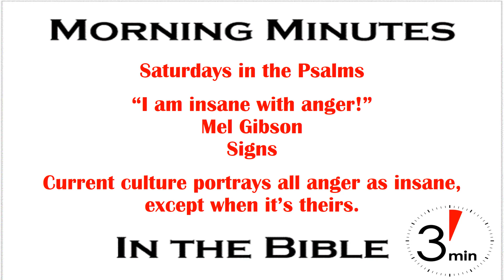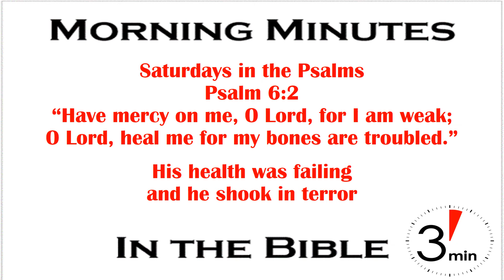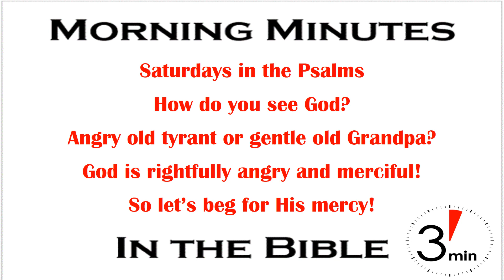A Righteously Angry God Psalm 6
“I am insane with anger!” As far as threats go, that‘s probably not the one to yell out when you think an intruder is attempting to break into your house. Yet that’s the best the Mel Gibson character could come up with on the spur of the moment in the movie “Signs”. Not surprising though, since he was playing the character of a mild mannered priest. It brought a chuckle in an otherwise white knuckle movie.

Nor is it surprising since it reflects our current culture, one that sees anger as an evil emotion that must never be unleashed. Except when unleashed in raw violence against culturally appropriate targets. In other words, the arbiters of righteous anger willingly use it as an effective weapon against others for their own gain. By the way this sword cuts both ways so don’t assume I’m pointing this rhetorical sword at “them”, whoever the “them” may be. I could be pointing it at myself and you.

Today’s Saturdays in the Psalms on Morning Minutes in the Bible turns to a Psalm of David which recognizes the only truly righteous anger that comes from God. Psalm 6 begins with, “LORD, do not rebuke me in Your anger, nor discipline me in Your wrath.” While we don’t know the specific situation he’s in. this Psalm shows David is fully aware that his troubles are from an angry God. The KJV says, “O LORD, do not rebuke me in Your anger, Nor chasten me in Your hot displeasure.”

Which explains his statement in verse 2. Reading from the NKJV this time “Have mercy on me, O LORD, for I am weak; O LORD, heal me, for my bones are troubled.” he described himself as weak, meaning his health was failing, and his bones were troubled, which meant he “shook in terror”.

David didn’t argue with God by saying “It’s not fair”. No, David knew it was righteous judgment from a righteously angry God. Which is why he merely asked for mercy. Verse one was a request for relief from God’s righteous anger. “don’t punish me.” Verse 2 was a plea for mercy and healing.  David knew the Lord was gracious and merciful, even in His anger.

How do you see God? Have you believed one of the twin lies that God is either an angry old tryant waiting to smack us down, or a gentle, merciful old grandfather who only threatens with a meaningless “I am insane with anger” statement? God is neither, and David knew it. God is righteously angry at us for our sin, but merciful enough to forgive. Why else would Jesus go to the cross? Like David we need to be afraid of God’s anger. Afraid enough to throw ourselves at His feet and beg for mercy.